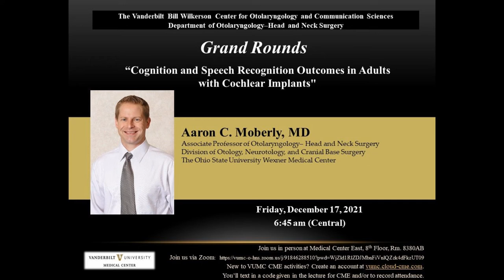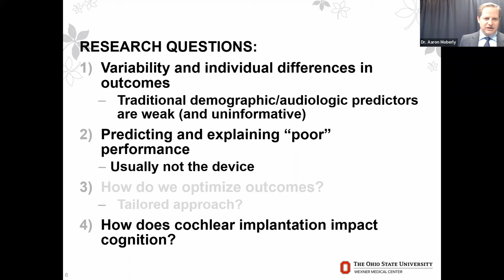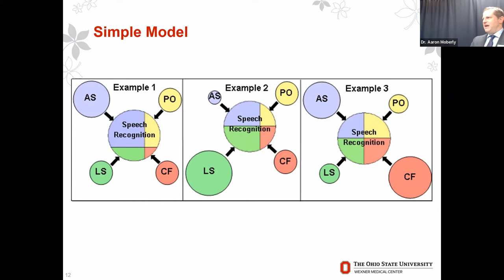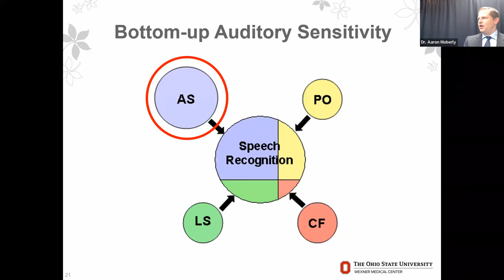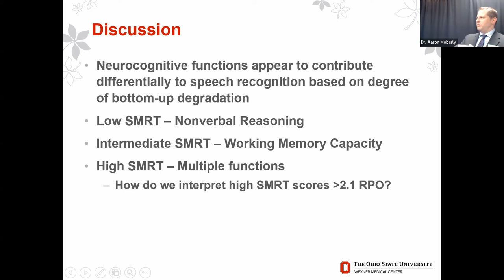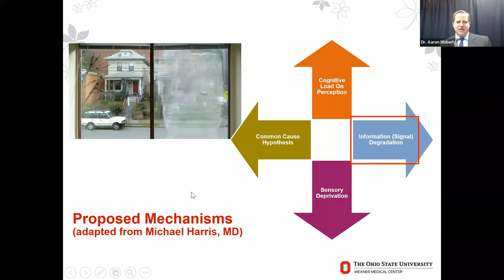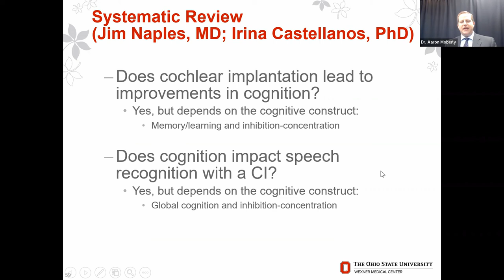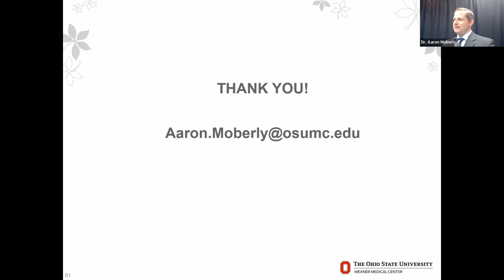"Cognition and Speech Recognition Outcomes in Adults with CI" - Aaron Moberly, MD, 12/17/21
Vanderbilt University Medical Center, Department of Otolaryngology–Head and Neck Surgery, Grand Rounds Speaker: Aaron C. Moberly, MD, Associate Professor of Otolaryngology–Head and Neck Surgery, Division of Otology, Neurotology, and Cranial Base Surgery, The Ohio State University Wexner Medical Center, "Cognition and Speech Recognition Outcomes in Adults
with Cochlear Implants," December 17, 2021.